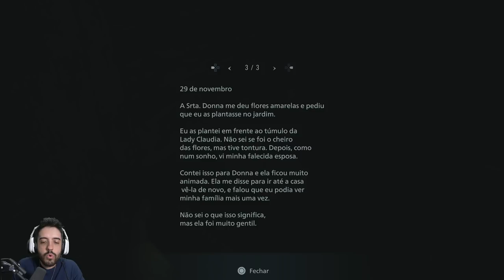RESIDENT EVIL 8 VILLAGE - Ep 6 O JOGO MAIS ASSUSTADOR DA HISTORIA! EU TO COM MEDO REAL!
Nosso sexto episódio de RESIDENT EVIL VILLAGE e eu to APAVORADO! Sério, fazia tempo que não sentia tanto medo!
Melhores CLIPS:
Lives anteriores:

Sejam bem vindos ao canal de um gamer, que as vezes é meio Patife.
Eu vou jogar, gravar, comentar e colocar aqui, além disso vou colocar algumas aventuras no mundo externo que tendem a ser divertidas!